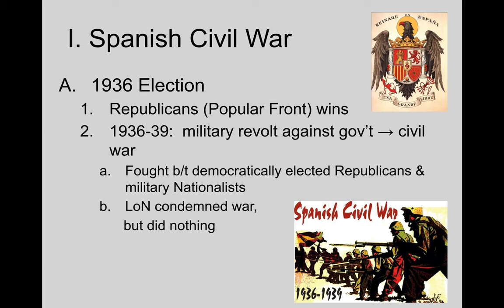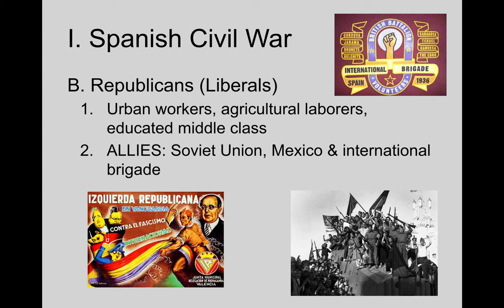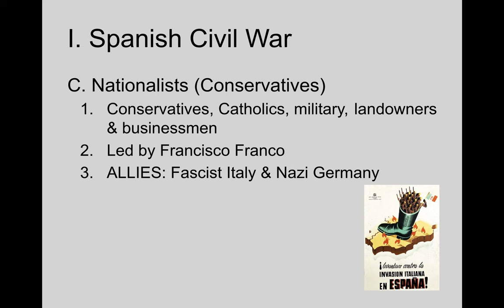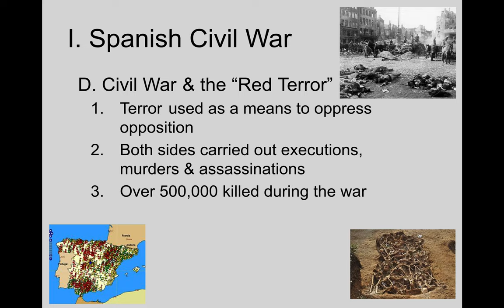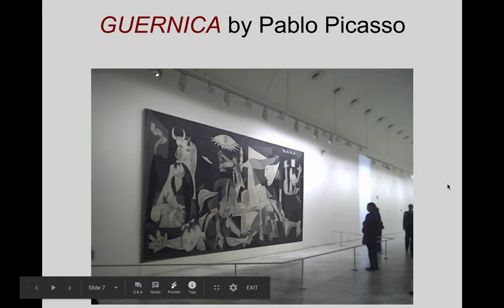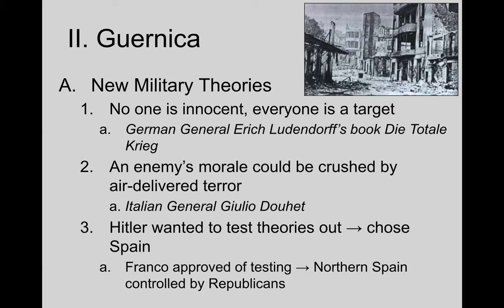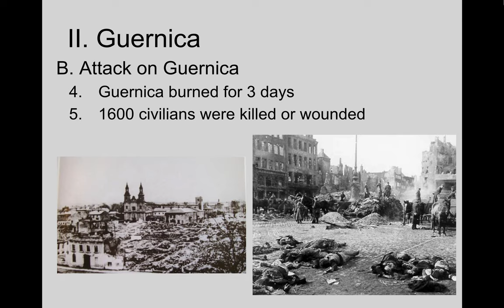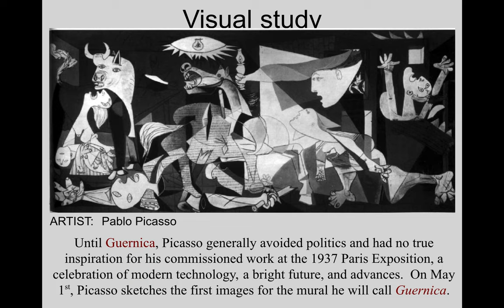Spanish Civil War & Guernica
Enjoy this lecture about the Spanish Civil War and its laying of the foundation for World War II.